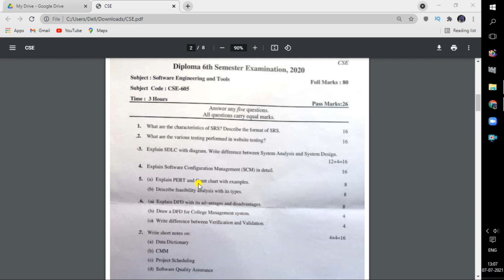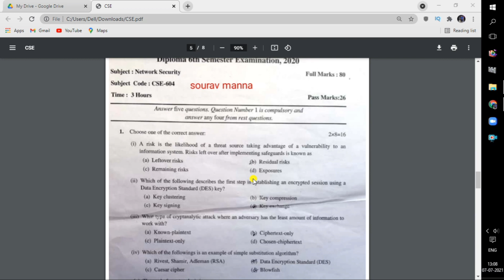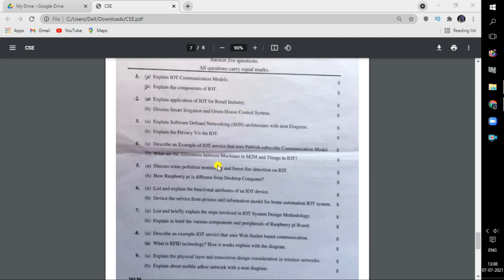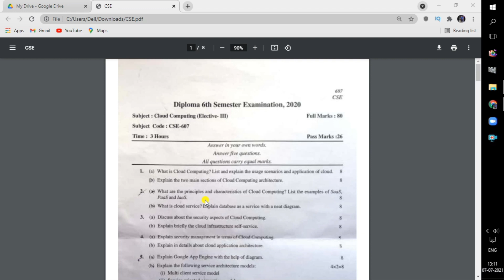Jharkhand Polytechnic 6th Sem previous year Question paper Diploma Engineering Examination ! SBTE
Jharkhand Polytechnic 6th semester || previous year important question | 6th sem VVI question 2021

In this Video I have shared Information about Previous year Question Pattern for COMPUTER SCIENCE Students...

Jharkhand Polytechnic previous year question paper || Physics || 2019 में पूछे गए Question ||
Jharkhand Polytechnic Previous year question paper Math || Jharkhand
2nd Sem previous year Question paper Diploma Engineering Examination !
1st Sem Diploma Engineering previous year question papers ! Question Bank

Sourav Manna
Jamshedpur , Jharkhand
India